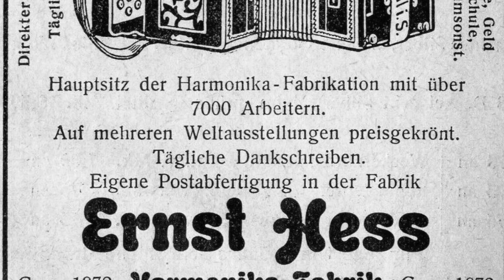Mi esposo tocando el acordeón Akkordeonspieler acordeonista akordionisto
Es un músico que domina muchos instrumentos y el acordeón lo toca a la perfección
Historias que todos los días hago 12 horas de Perú y 18 de Alemania
Si estás en Perú puedes Yapear

Luis Ernesto Labarthe Salcedo
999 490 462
Deseo ayudar con consejos y experiencias  a las personas que vienen o desean venir a Alemania, con muchos temas que pueden ayudar en tu vida y en Alemania
Si quieres contar una historia escríbeme a mi facebook Reportera de Perú viviendo en Alemania